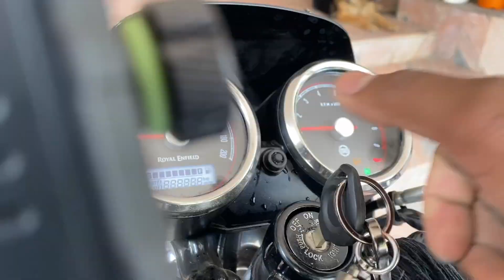Yeh Sabh Hota hai yahn!! | continental gt 650 | Mau, uttar pradesh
FOLLOW MUSCLE N LIFE THE WELLNESS STORE -
FOLLOW MUSCLE N LIFE THE WELLNESS STORE ON FACEBOOK-